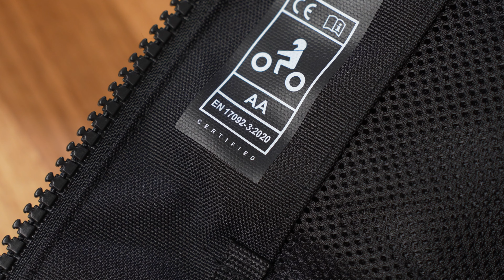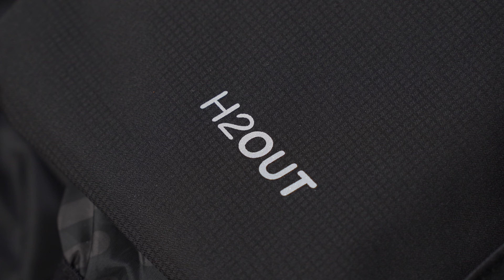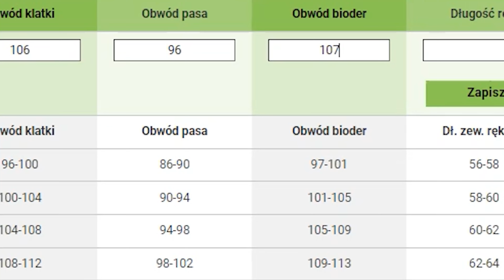SPIDI ALLROAD - zaawansowany zestaw turystyczny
W tym filmie poznasz wszystkie najważniejsze cechy zestawu motocyklowego SPIDI ALLROAD.

RRmoto – Największy sklep motocyklowy na Śląsku

RRmoto - Największy sklep motocyklowy w Nowym Sączu

SPIDI ALLROAD

SPIDI Allroad to wszechstronna, 3-warstwowa tekstylna kurtka motocyklowa zaprojektowana z myślą o motocyklistach podróżujących w zróżnicowanych warunkach atmosferycznych. Model ten charakteryzuje się solidnym wykonaniem z wytrzymałych materiałów poliamidowych i poliestrowych, które gwarantują odporność na ścieranie i uszkodzenia mechaniczne. Dzięki wypinanym warstwom, takim jak wodoodporna i oddychająca membrana H2Out oraz ocieplająca podpinka, kurtka zapewnia komfort termiczny i ochronę przed deszczem czy wiatrem, niezależnie od pogody. Zastosowane certyfikowane protektory Warrior Lite na ramionach i łokciach (CE Level 2) oraz kieszenie na dodatkowe ochraniacze pleców i klatki piersiowej podnoszą poziom bezpieczeństwa.

SPIDI Allroad wyposażono w rozbudowany system wentylacji z panelami mesh na plecach, klatce piersiowej i rękawach, co pozwala na skuteczne chłodzenie w ciepłe dni. Elementy odblaskowe 3M Scotchlite zapewniają widoczność w nocy i podczas trudnych warunków pogodowych. Regulacja dopasowania, ergonomiczna konstrukcja i przestronne kieszenie cargo zwiększają funkcjonalność i wygodę użytkowania, umożliwiając przechowywanie najpotrzebniejszych drobiazgów. To idealna kurtka dla każdego, kto szuka niezawodności, komfortu i stylu podczas długich motocyklowych wypraw.